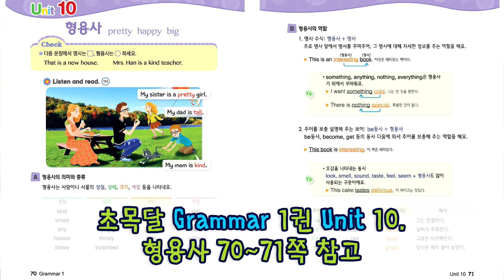영어문법특강: 형용사 / EBS초등영어 초목달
초목달 가족 여러분 안녕하세요!
한정림 선생님께 배우는

오늘은 '형용사'가 무엇인지 배워보도록 하겠습니다.

형용사 는 '명사를 꾸며주거나 주어를 보충해주는 말'입니다.
형용사의 종류로는 사람이나 사물의 성질, 상태, 크기, 색 같은 것이 있습니다.

성질: kind, brave, honest, smart
상태 : happy, sad, hungry, tired
크기 : tall, short, big, small, long
색깔 :  red, green, white, black

자! 이제 가장 중요한
형용사의 두 가지 역할에 대해서 알아보도록 할까요 ??

실패한 어른들의 영어! 우리 아이에겐 물려주지 말자!
듣고 즐기는 스토리텔링 영어 학습법, EBS초등영어 초목달